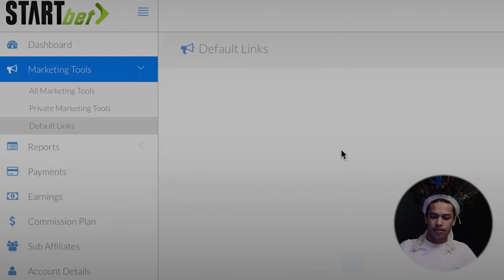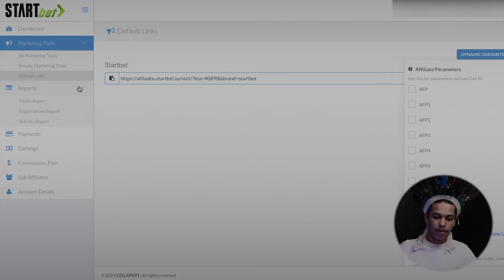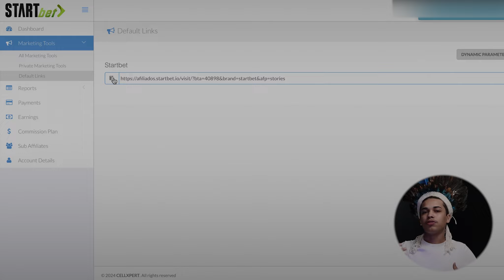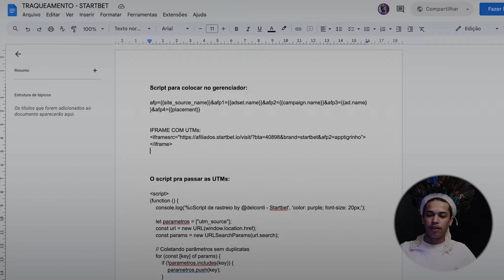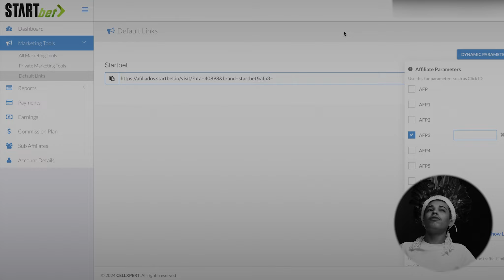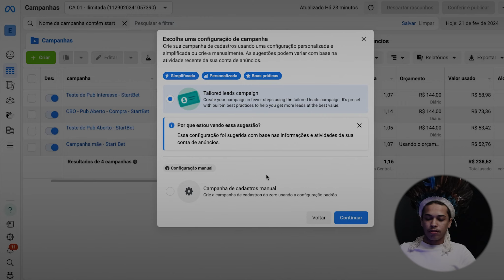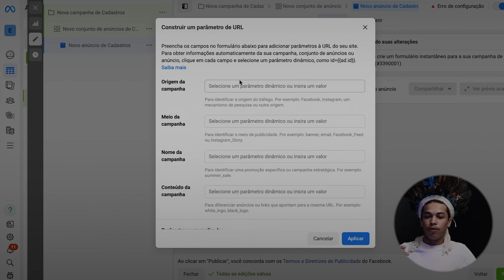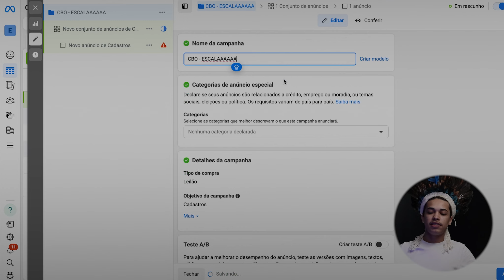Traqueamento para iGaming | Aumente 10X sua Conversão!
Hoje vou passar um conteúdo sobre trackeamento para iGaming, onde vai aumentar muito o seu ROI.
Você que não sabe de onde seu lead está vindo e o que fazer com essa informação, hoje eu vou destrinchar como você pode fazer o trackeamento certo para iGaming.
Lembrando que quanto mais dados você tiver, mais fácil fica para você otimizar a sua campanha para você escalar.

Sem enrolar, bora assistir todo o vídeo e colocar em prática que eu tenho certeza que seus resultados vão melhorar.